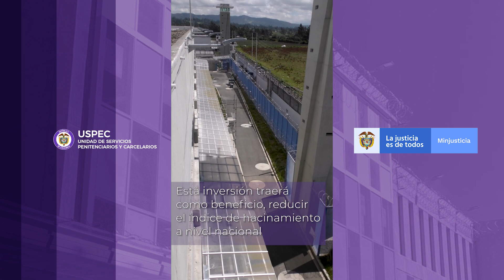Visita y recorrido al Establecimiento Carcelario de Ipiales - Septiembre 12-2020